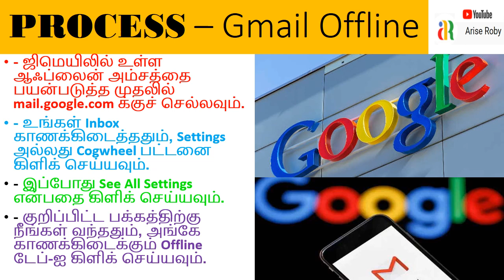Gmail SECRET இன்டர்நெட் இல்லாமல் இமெயில் அனுப்ப உதவும் Gmail Offline I ariserobyspeaks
Go to the Gmail app and click on the three-bar menu icon in the top left corner. Scroll down the list of options and select “Settings“. Click on the account you want to use Gmail offline with. Go to the Data Usage section and check the “Sync Gmail” box.ariseroby
Email operates across computer networks, primarily the Internet, and also local area networks. Today's email systems are based on a store-and-forward model. Email servers accept, forward, deliver, and store messages.
When an account is offline you can't get or send messages, but you can write messages to send later. You can save your message as a draft and send it when your account's online again; or click Send to store your message in the Outbox and automatically send it when your account's online.India Today.
Gmail offline introduced, here’s how to send emails without the internet
The Gmail offline feature will let users read, respond to, and search for Gmail messages even when their device isn’t connected to the internet.
In Short
Gmail has introduced an offline mode for everyone.
The new offline feature eliminates the need for the internet to read, respond, and search for Gmail messages.
If your Gmail is linked with your school or work account, the admin will need to change the settings.
Gmail has introduced an offline mode for everyone. The new offline feature eliminates the need for the internet to read or respond to and also search Gmail messages. This offline feature will prove to be helpful, especially for people living in areas with a patchy internet connection.
As per the Google Support page, the offline feature will let users read, respond to, and search for Gmail messages even when their device isn’t connected to the internet. To use this mode, users will need to visit mail.google.com. The tech giant recommends bookmarking the Google link to start with.Google secrets.Google Gmail.offline send email.
Notably, if your Gmail is linked with your school or work account, the admin will need to change the settings. The rest can simply follow the steps mentioned below.

Before getting into the steps, it should be noted that Google says Gmail offline will work on Google Chrome and will work only if you are browsing in normal mode, not incognito. Now, here’s how to turn on Gmail offline mode as Google explained:
-Head over to mail.google.com.

-In the inbox, click on Settings or the Cogwheel button.

-Next, click on the “See All Settings" option.

-Then click on the “Offline" tab.

- You will then need to click on the “Enable offline mail" checkbox.

-Gmail will now show new settings.

-You can select the days of emails you want to sync with your Gmail.

meditation,Himalayan secret,rishi yogis,motivation,life skills
coach,Resilience,NeverGiveUp,LifeLessons,Inspiration,SuccessMindset,
PositiveAttitude,MindOverMatter,Perseverance,GrowthMindset,CelebrateSuccess,
JoyfulLiving,HappinessSelfImprovement,PersonalGrowth,LifeIsLikeARide
,CycleOfLife,ariseroby,inner engineering,Osho meditation,orange book
dynamic meditation,,Learn english,speak fluently,No grammar speak english,
communication skill,
one minute story
motivational story
speak easy spoken english institute, speak easy english class, easy to speak English, easy way to speak english fluently, easy to speak english in tamil,